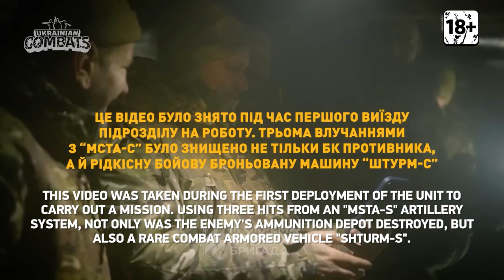Ukrainian soldiers burn enemies with their own weapon - trophy MSTA-S (ENGLISH VOICEOVER) 18+.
Today, brace yourself for an exclusive inside look into the heart of the action with the self-propelled artillery division of the Third Separate Assault Brigade, who have been relentlessly fighting to defend Bakhmut for months on end.
Witness six formidable self-propelled artillery vehicles in the Brigade's arsenal, each with its own unique name: "Valkyrie", "Banny", "Thor", "Fury", "B*tch", and "Antares". Shockingly, two of them were taken as trophies from enemy lines, one near Kharkiv and the other near Chernihiv. The meticulous preparation and maintenance required to ready them for combat cannot be overstated.

The skilled artillerymen work meticulously to hit priority targets, and in the video, you will see them hone their skills on these targets. Be awed as they successfully destroy the occupiers' ammunition depot and a Sturm-S armored combat vehicle in their very first combat mission.

"These are moments we will never forget. The emotions may come later, but right now, we are focused on our mission. This is effective work," shares one of the soldiers, overwhelmed with the significance of the experience.
Prepare to be astounded as you witness the trophy Msta-S in action in our new video. Get ready for an immersive experience that will take your breath away.

The video is recommended for viewing by persons aged 18+.

This is the original content of the 3rd Separate Assault Brigade.

Please visit it's YouTube channel and follow @ab3army